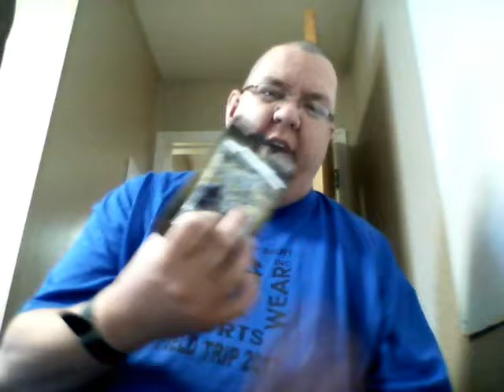Yugioh pack opening